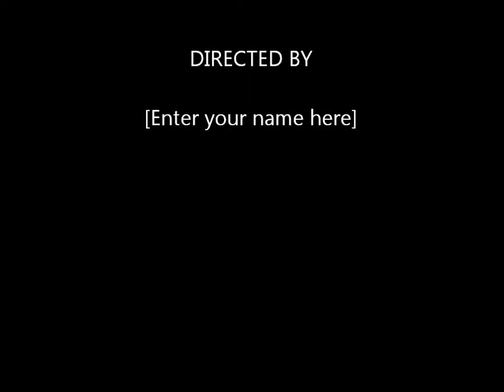Is Wanda Smith "Ratched"?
The RATCHED boys come to MLK during their pep rally on 11/2/2012 and they turn it out!!!The Frank and Wanda morning show was broadcast live and Wanda Smith hit the streets to kick it with the kids!